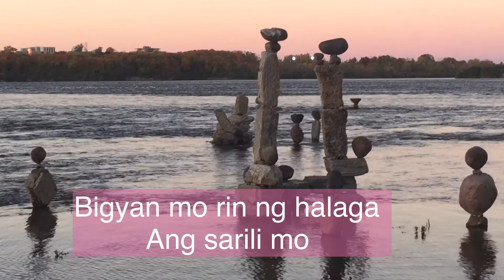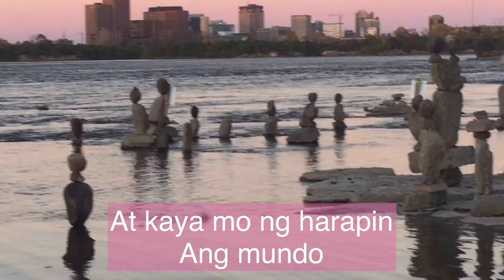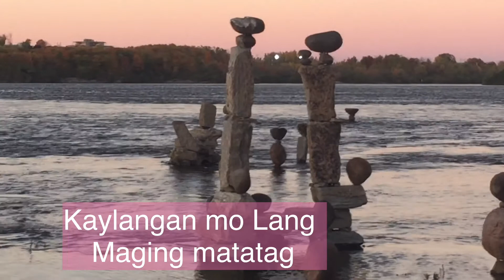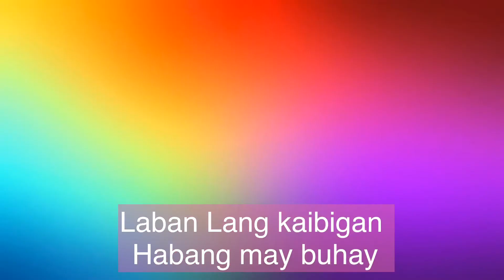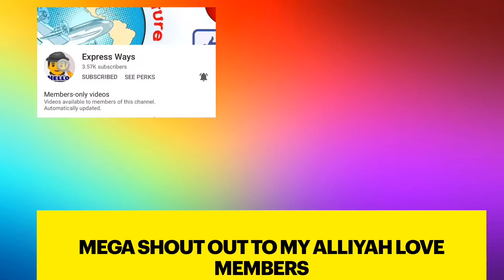Payo sa hamon ng buhay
Also please  do connect and support my Members: they are very legit friends